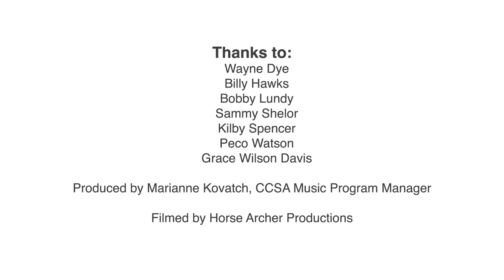Oldtime and Bluegrass Music - Fiddlers Week 2016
Oldtime and Bluegrass Music Showcase, held at Chestnut Creek School of the Arts on August, 11, 2016. This was one of the Heritage Music events that was part of our Fiddlers Week programming during the Galax Old Fiddlers Convention. Musicians include Kilby Spencer, Peco Watson, Wayne Dye, Bobby Lundy, Billy Hawks, Sammy Shelor, and Grace Wilson Davis. This project was funded in part by National Endowment for the Arts, and was filmed by Horse Archer Productions.